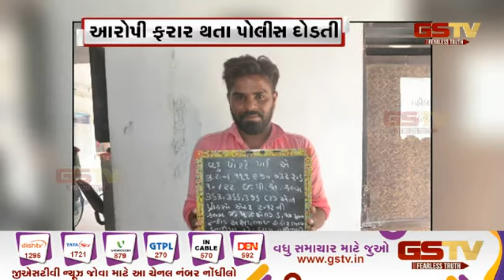વોશરૂમ જવાના બહાને આરોપી ફરાર| Gstv Gujarati News